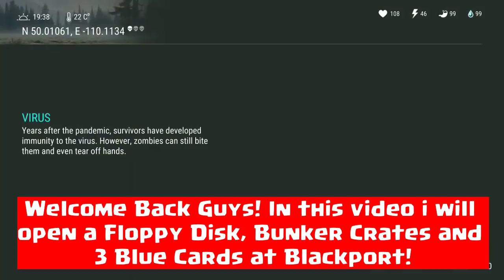Opening Floppy & Bunker Crates For Grenade Launcher & 3 C-4s! Last Day On Earth Survival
In this video i will be opening a Floppy Disk, Bunker Crates and 3 Blue Cards at Blackport PD for Grenade Launcher (Milkor MGL) and 3 C-4 Explosives in version 1.10 Halloween Update in Last Day On Earth Survival game.

How I Record, Edit & Create My Videos

We Use "AZ Screen Recorder" for recording game videos on mobile.

We Use "Wondershare Filmora" For Editing All Our Videos. It is the Most Easiest to use editing software with all the Features you will Ever Need.